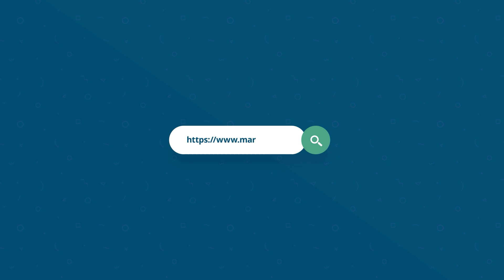Sign Of Narcissist Person | Self-Loved/ Self-Obsessed Person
People with narcissistic personality disorder have an unreasonably high sense of their own importance. Their desire for attention and admiration is too great. It is possible that people with this disorder are unable to understand or care about the feelings of others. In spite of their extreme confidence, they are unsure of their self-worth and easily upset by criticism.

Looking for a sign that a person is a narcissist? Check out this video to see if you can spot the signs of a self-loved/self-obsessed person.
With this video, you'll be able to identify the warning signs of a narcissist in your life, so you can start taking action to protect yourself.

Download the Marham App